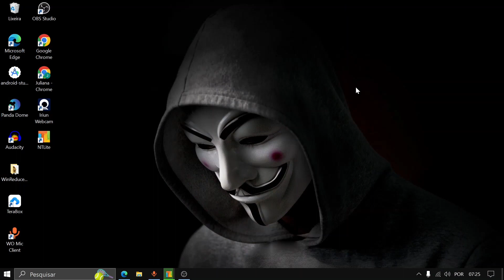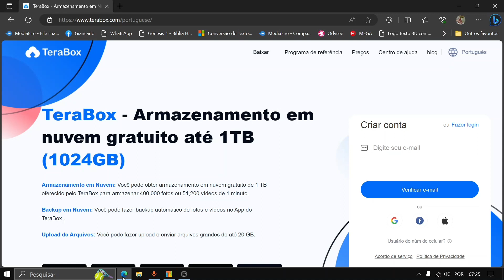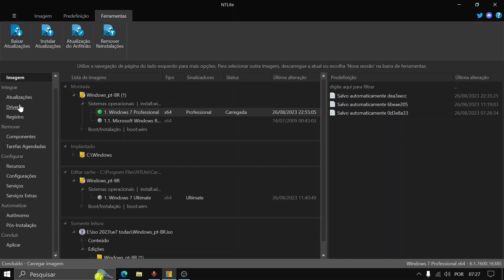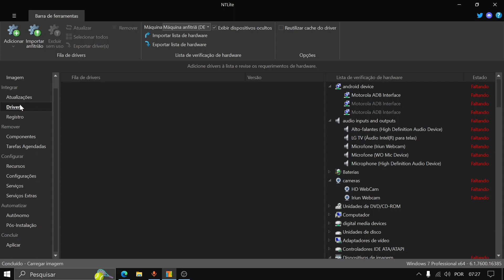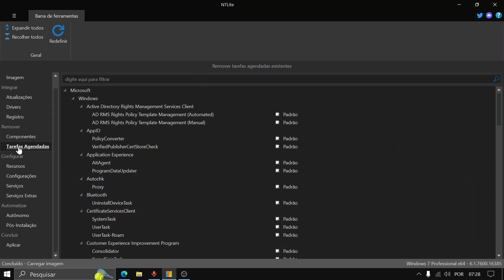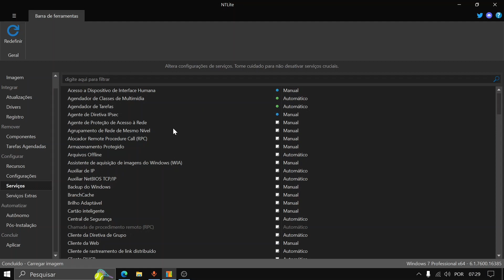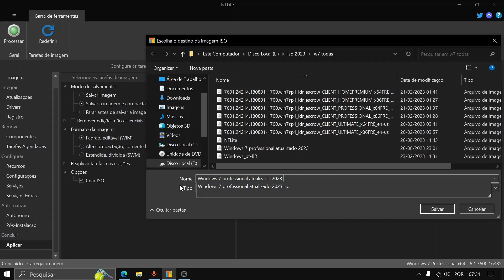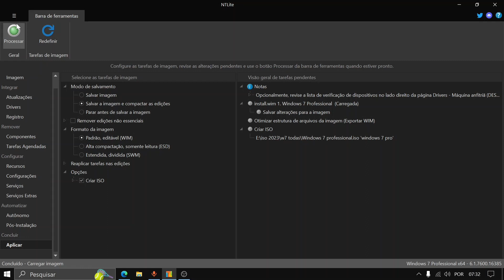Windows 7 Pro atualizado 2023, NTlite para personalizar sua ISO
Controle local para atualização e edição de imagens e implantações do Windows.
Para profissionais e entusiastas de TI
Para que é usado o NTLite?
NTLite é uma ferramenta abrangente de personalização do Windows com muitas opções poderosas. Ele pode ser usado para reduzir vetores de ataque, remover alguns componentes do Windows, simplificar a instalação do Windows e liberar espaço em disco

👇 Links Importantes 👇
LISTA DAS ULTIMAS ISOS WINDOWS 7 MICROSOFT